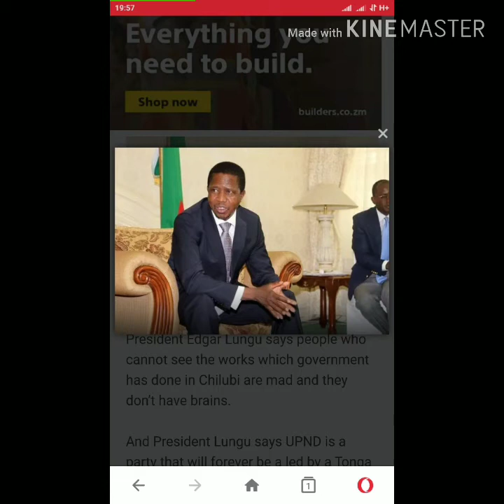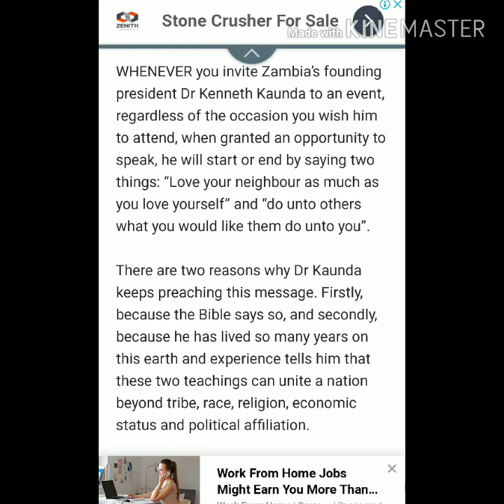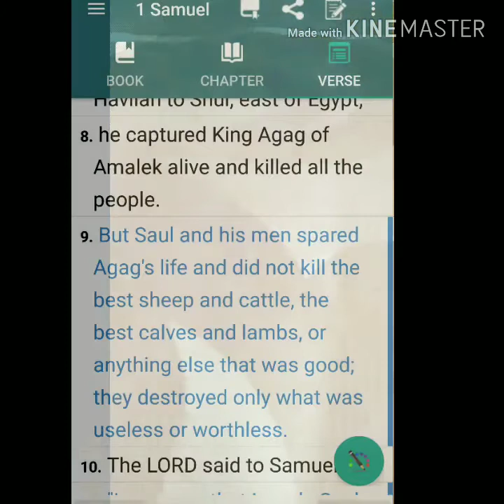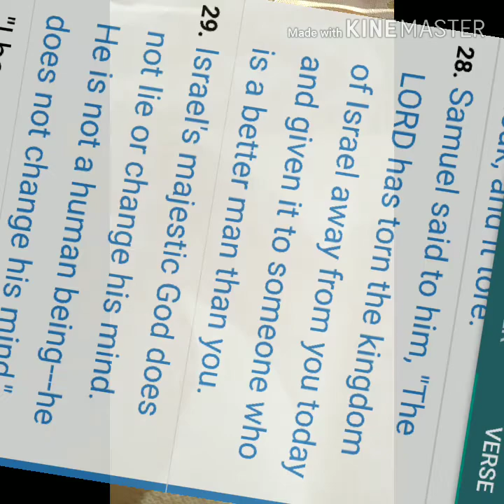This is why the Pf government has been rejected by God